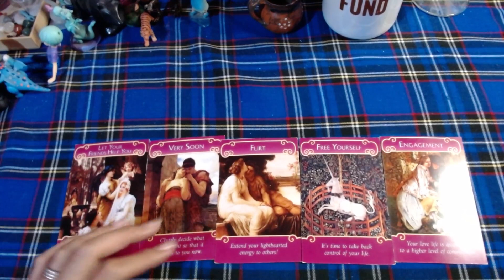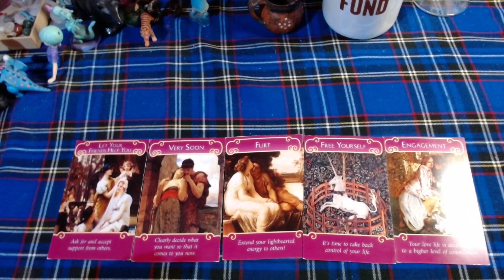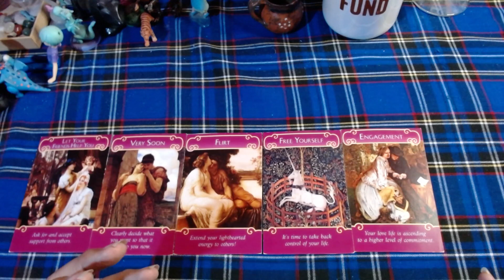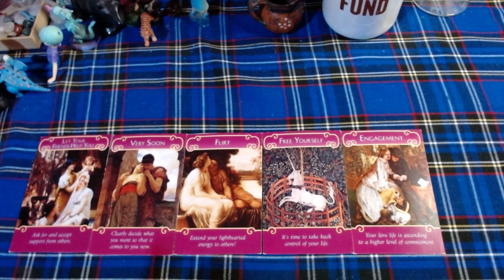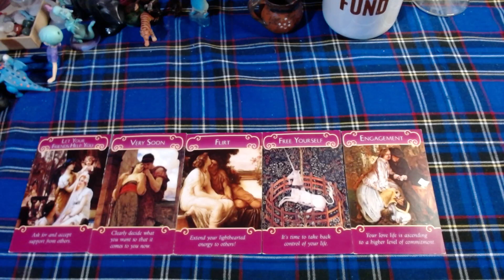♉TAURO AMOR ❤️❤️❤️Aprende a recibir amor❤️❤️❤️ - 16 al 30 de Noviembre del 2021